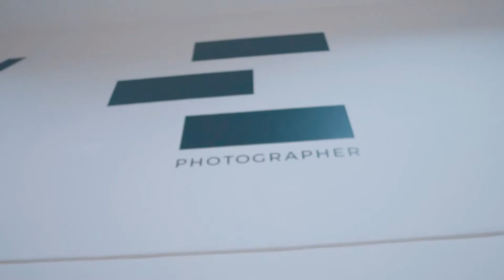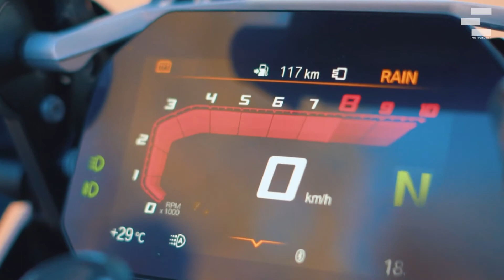Afinal, quem é Eliandro?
Deixamos os outros falarem!

Confira o que as outras pessoas pensam sobre o Eliandro e o seu trabalho.